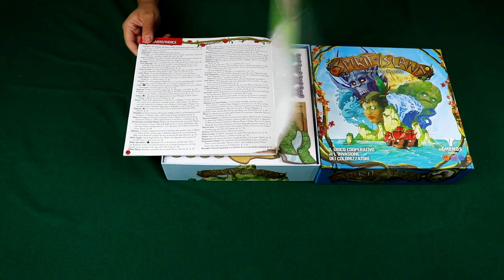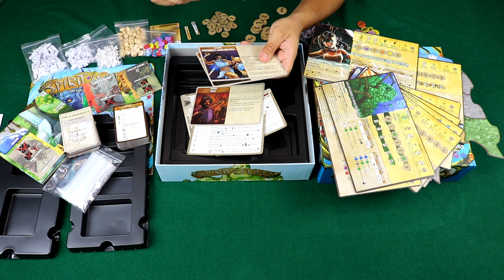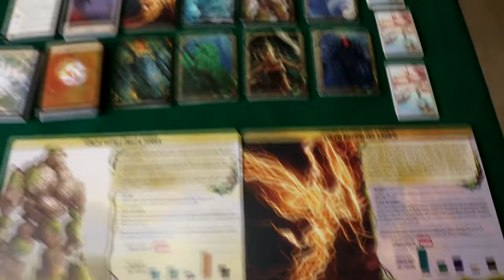Spirit Island [Unboxing]-[The Rolling Gamers]#29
Ecco il gioco da tavolo cooperativo più atteso dio questo anno , o almeno lo è per noi :D diteci la vostra , e sfogatevi nei commenti :D

Ecco i nostri canali DA NON PERDERSI